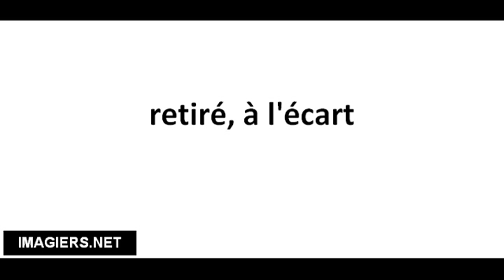Pronuncia corretta retiré, à l'écart